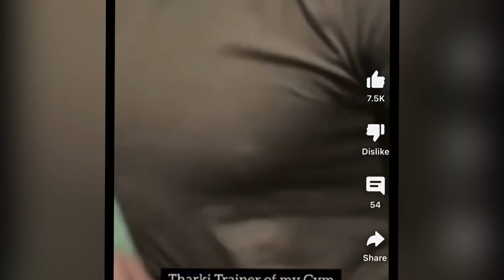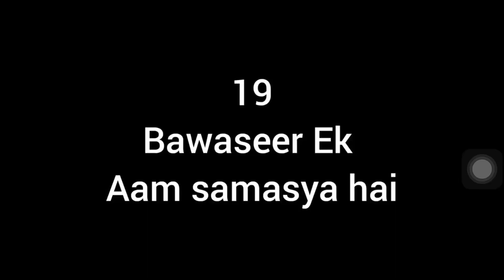Cute girl reaction 😍| drag race 😱| almost crashed 😰| market reaction vlog 😱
Video acchi lagi to like kro 👍
Comment kro next Vlog kis ka lau 🙏